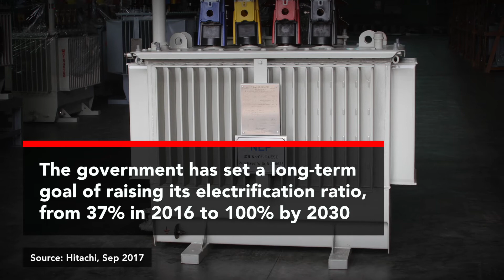Supporting Myanmar’s National Electrification Project - Hitachi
Demand for electric power in Myanmar has been accelerating due to the rapid economic development. By 2030, Myanmar is expected to consume around 80,000 gigawatt hours of electricity, more than 600% of its consumption in 2016. How can Hitachi help the government to meet this demand?